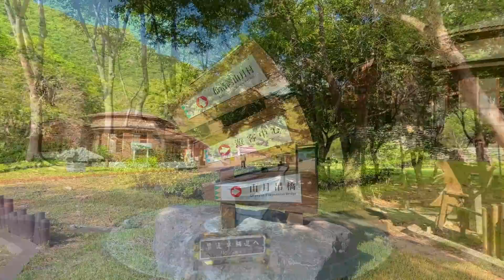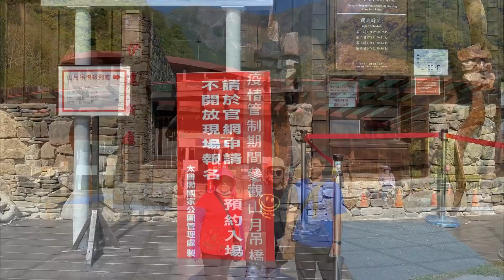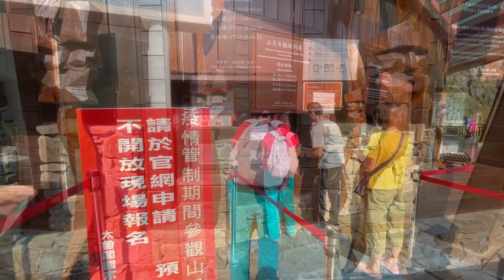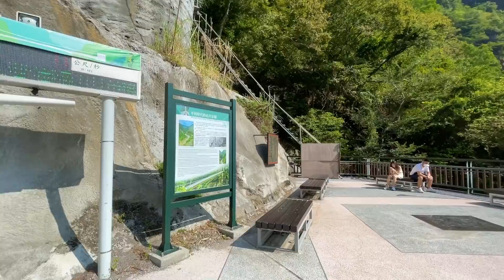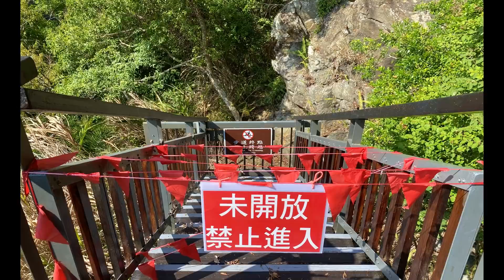【花蓮景點】太魯閣「布洛灣吊橋」山月吊橋、「環流丘步道」 ( 完整記錄 ) Taroko National Park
拍攝器材：iphone12max 搭配 Dji 穩定器
空拍機：Dji Air2
拍攝日期：2021年10月2日

有事先申請布洛灣合法空拍